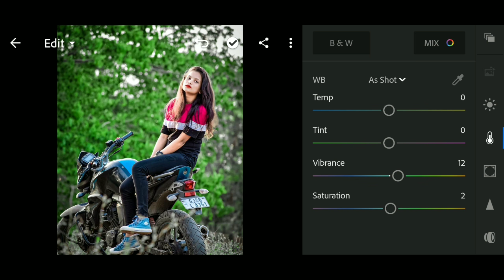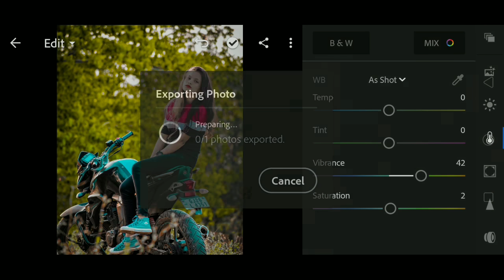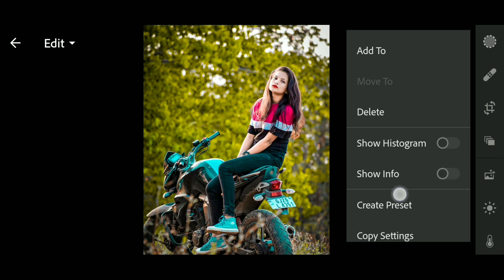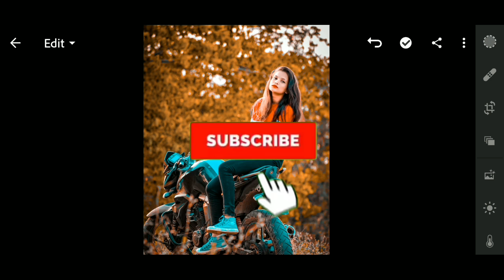Lightroom Photo Editing Background Colour Change | How To Change Background Colour In Lr Lightroom